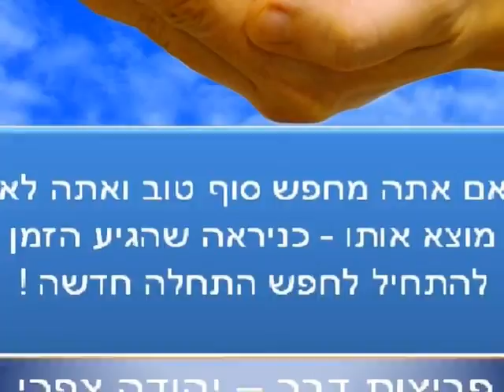פריצות דרך יהודה צפרי - מאמן אישי, מאמן עסקי , מאמן למערכות יחסים וזוגיות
יהודה צפרי
מאמן אישי , מאמן עסקי, מאמן למערכות יחסים וזוגיות